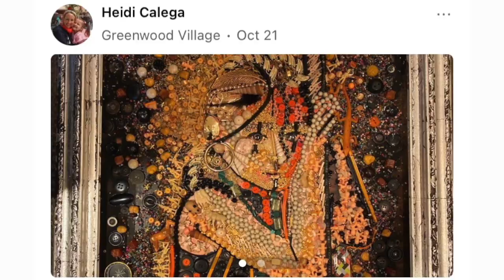The Trash Package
Q2, West General, NTL Feature
3rd Place, James Dougherty, KMGH, Denver, The Trash Package